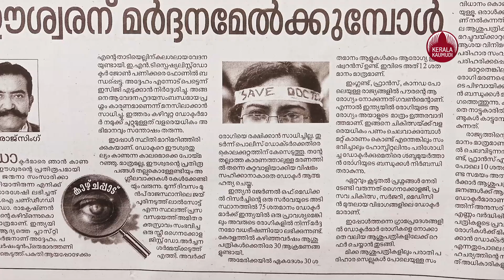ഋഷിരാജ് സിങിന് ജന്മനാ സംസാരശേഷി ഇല്ലായിരുന്നു പക്ഷെ... | Rishiraj Singh IPS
ഈയടുത്ത സമയത്ത് നീതിആയോഗ് ഒരു സർവേയിൽ പറഞ്ഞത് ഇന്ത്യയിൽ 4.5 കോടി കേസുകൾ പല കോടതികളിലുമായി തീർപ്പ് കാത്തുകിടപ്പുണ്ടെന്നാണ്. സുപ്രീം കോടതിയിൽ ഏകദേശം 75,000, ഇരുപത്തിയഞ്ച് ഹൈക്കോടതികളിൽ 50 ലക്ഷം. മറ്റു കീഴ്കോടതികളിൽ നാലുകോടി. വിചാരണ തുടങ്ങാതെയും വിചാരണ നടക്കുന്നതുമായ നിരവധി കേസുകൾ അവയിലുണ്ട്. രസകരമായ മറ്റൊരു കാര്യം നിലവിലുള്ള കേസുകൾ തീർപ്പാക്കാൻ മാത്രം 324 വർഷങ്ങൾ എടുക്കും